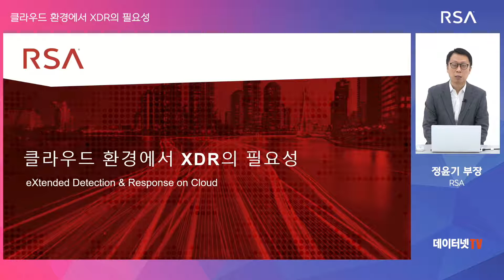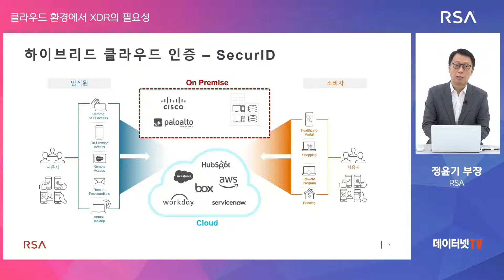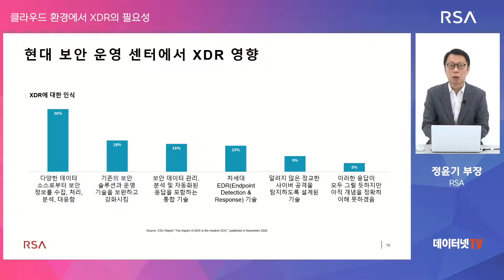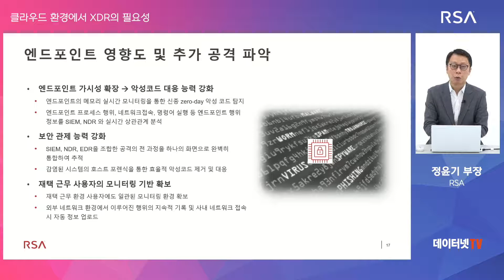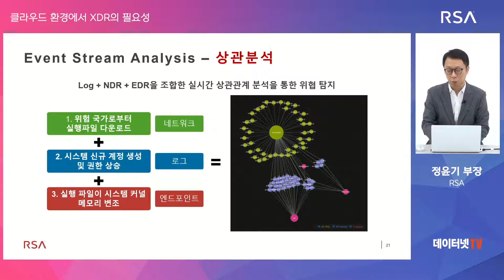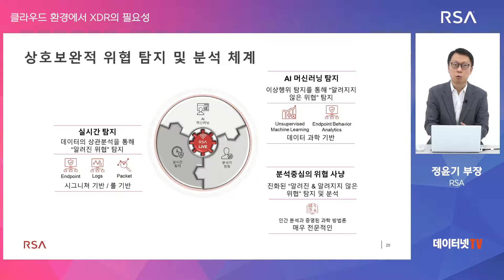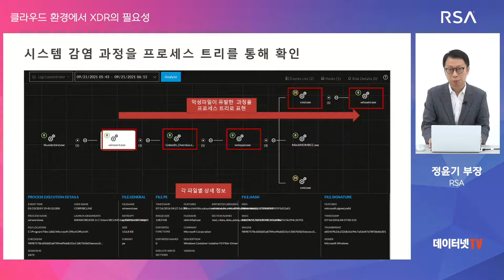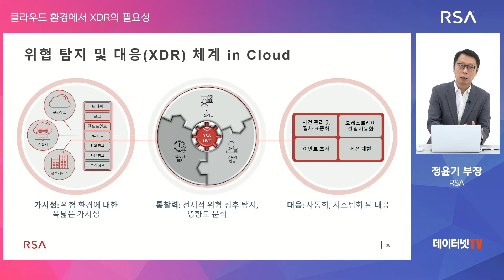[RSA] 클라우드 환경에서 XDR의 필요성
데이터넷TV
[제3회 클라우드 보안 인사이트 2021] 온라인 세미나 Day-3

■ 발표자
정윤기 RSA 부장
- 가속화되는 클라우드 환경에서 필요한 보안 전략
- 복잡해진 인프라 환경을 파고드는 정교한 이상행위 탐지 및 대응 전략